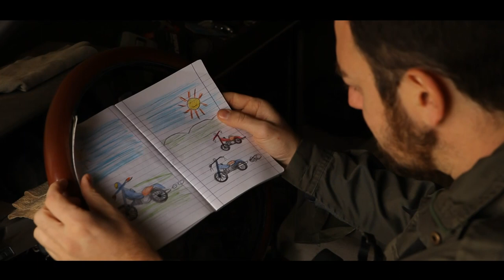Nato a Xibet: making of e note del regista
Nato a Xibet è la storia di uno dei tanti bimbi pastorelli dell'entroterra della Sicilia, che aiutavano la famiglia portando il gregge al pascolo. In questo video una selezione di scene del dietro le quinte con le note del regista Rosario Neri.

Anno: 2018
Durata: 78 min
Regia: Rosario Neri
Casa di produzione: Lorebea Film Production
Musiche: Giuseppe Maurizio Piscopo

Pietro - Vittorio Vaccaro
Pietro giovane - Gabriele Pisano
Rosa - Lorenza Denaro
Papà di Pietro - Francesco Capizzi
Il barbiere - Domenico Gennaro
Il pittore Domenico Di Mauro - Enzo Campisi
Musicista - Giuseppe Maurizio Piscopo